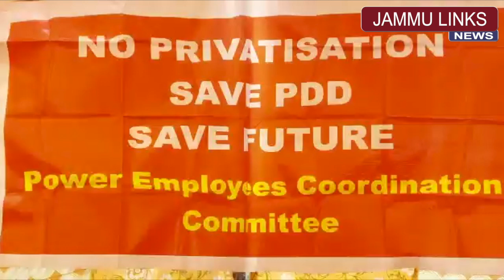जम्मू-कश्मीर में बिजली सप्लाई अब भगवान भरौसे; हड़ताल पर गए कर्मचारी, खराबी होने पर नहीं करेंगे ठीक